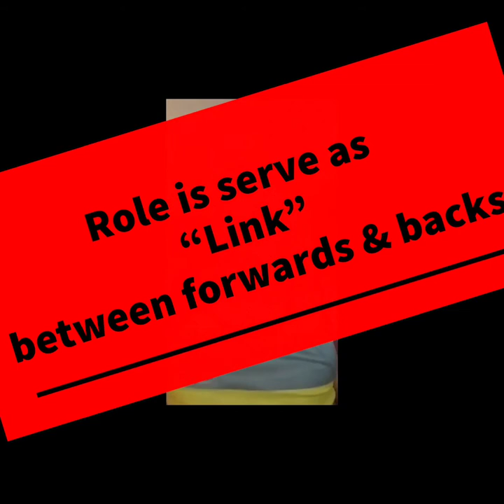The Scrum-Half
Explore the depths of Rugby Union's Scrum-Half. In this presentation for Shoreline  Spartan Youth Rugby program.